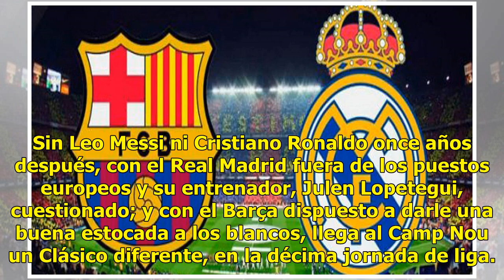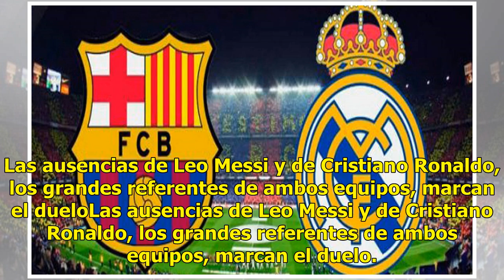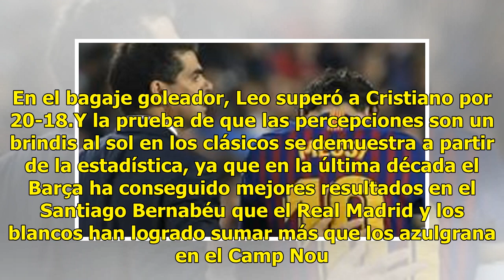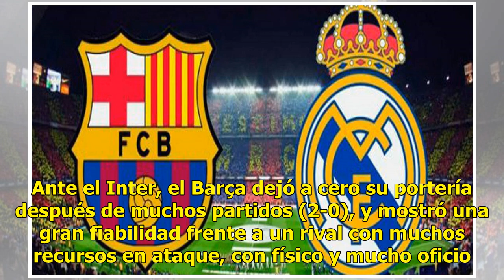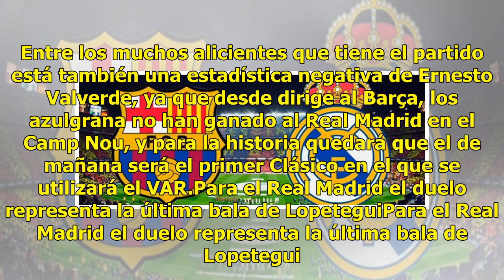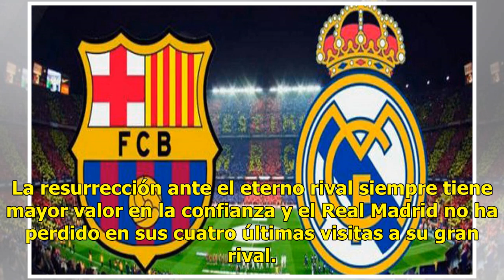Barcelona y Real Madrid vivirán un Clásico diferente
Sin Leo Messi ni Cristiano Ronaldo once años después, con el Real Madrid fuera de los puestos europeos y su entrenador, Julen Lopetegui, cuestionado; y con el Barça dispuesto a darle una buena estocada a los blancos, llega al Camp Nou un Clásico diferente, en la décima jornada de liga. Las dinámicas...